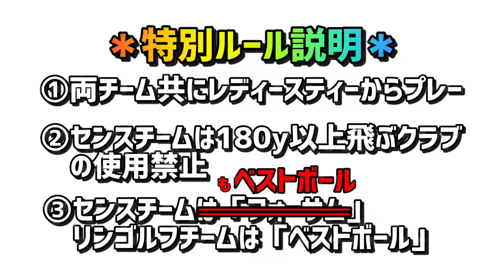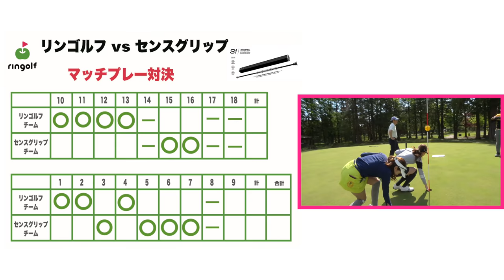センスチーム劇的追い上げ！最終2ホールの大勝負【ダブルスマッチプレー対決！#9】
※フォーム内の説明欄をしっかり読んでご応募ください。

Sense Golf Gripの社長 竹内さんと相方にPCM編集長村田さんをお迎えして
ダブルスマッチプレー対決を行いました！
女子チームが勝てば豪華プレゼント獲得✨
じゅんちゃんゆきりんを応援してください♪
途中から男性チームもベルトボールにルールを変更しています。

Sense Golf Gripのサイトはこちら！
★Sense golf gripではアフィリエートを募集しております。ご友人にお勧めいただければ、割引価格にて購入でき、アフィリエートフィーをお支払いいたします。
こちらのサイトからご登録ください。